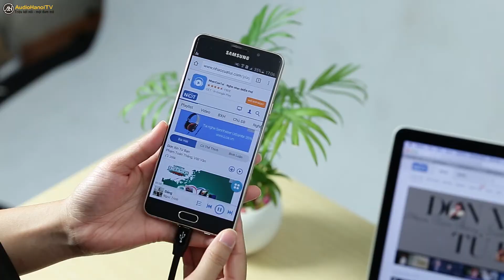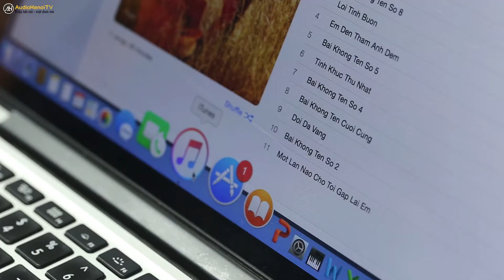Sự kết hợp của bộ song sát Focal Spirit One S và Audioquest DragonFly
Bộ độ sản phẩm không những sở hữu thiết kế thời trang mà chất lượng âm thanh của chúng còn khiến cho những audiophile khó tính nhất cũng phải ngả mũ thán phục. Thiết khớp xoay của chiếc tai nghe Focal Spirit One S cùng kiểu dáng gọn gàng của AudioQuest DragonFly giúp cho việc mang theo hai sản phẩm trở nên tiện lợi hơn. Mặc dù sở hữu khả năng trình diễn âm thanh rõ ràng, tách bạch, chi tiết ở cả ba dải nhưng nhờ có thêm khả năng giải mã tuyệt vời của chiếc USB DAC AudioQuest Dragon Fly mà âm thanh trở nên rộng mở và chuẩn xác hơn bao giờ hết. Thậm chí chất âm của bộ đôi này có thể so sánh được với những hệ thống nghe nhạc hai kênh chất lượng cao.